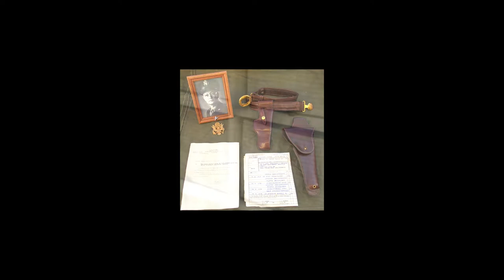Handmade Leather General Officers Style Holster for Colt M1911A1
Greetings!

This is a short video about the products that I make with my own hands.

And also there are options for ordering without intermediaries!
Just write to me!

Приветствую вас!

Это короткое видео об изделиях которые я делаю своими руками.